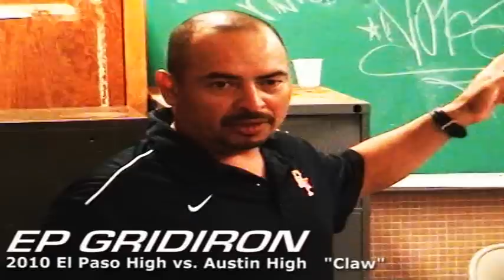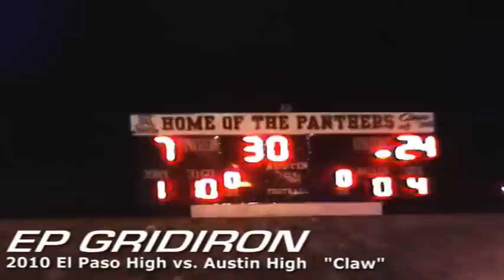EP GRIDIRON - El Paso High Tigers vs. Austin Panthers "The Claw" 2010 Season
EP GRIDIRON
Final
El Paso High 24
Austin 7
R.E. MKee Stadium
El Paso, Texas
Audio/Song: Survivor-Eye of the Tiger